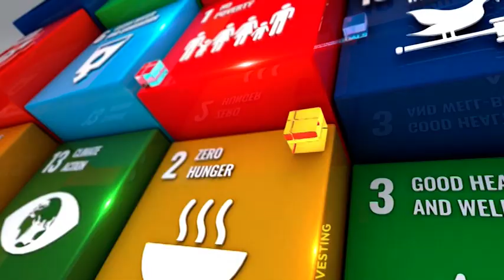Thandie Newton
“Let’s deal with our fear! Let’s deal with the danger we are in!”

Thandie Newton proclaims in her interview with Pat Mitchell on the new series Dangerous Women: Leading Onward airing on FINTECH.TV and CNBC Africa